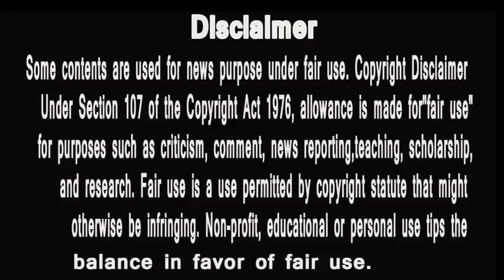Big boss 13 | पंजाब की कटरीना का ये तगड़ा गेम प्लान | देगी सबको झटका | HUNGRY SPIRITS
1 HinaKhan Lekar Aayi Hai BiggBoss Ka Supermarket, Par Yaha Shopping Hai Ek Tough Choice!
2 Checkout who all falling in love at the dinner table exclusively streaming on Voot..
3 Banenge Kal Ke Mareez Aaj Ke Doctors Ddekhte Hai Kaunsi Team Aaj Hogi BiggBossHospital Task Ke Winners!